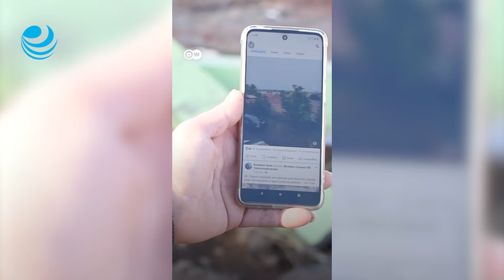Las inundaciones en Brasil devoran ciudades enteras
Las terribles inundaciones en Brasil han dejado un balance provisional de más de dos millones de damnificados y 150 muertos. En una zona donde en los últimos años se vivió una sequía extrema, el agua llegó sin control arrasando comunidades enteras y destruyendo todo a su paso. La región sigue en alerta porque 6 de los 11 ríos monitoreados mantienen sus aguas por encima del nivel de inundación.